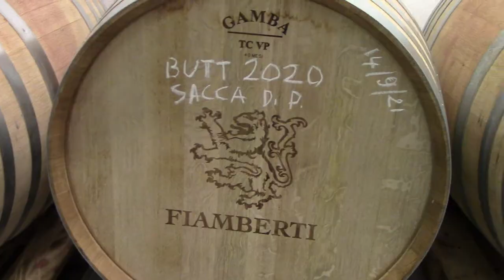Le Selezioni con Giulio Fiamberti a Canneto Pavese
La prima visita nell'azienda di Giulio Fiamberti a Canneto Pavese sulle colline dell'Oltrepò Pavese, terra dei grandi rossi del territorio.
Presto la sua intervista, foto e degustazioni sulla guida dell'Oltrepò Pavese
Il meglio dell'Oltrepò in un click!